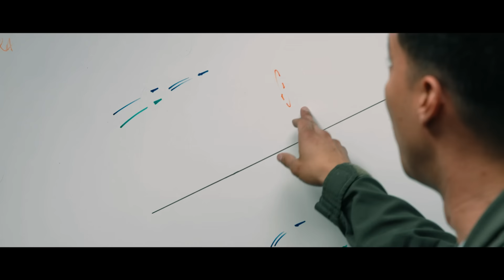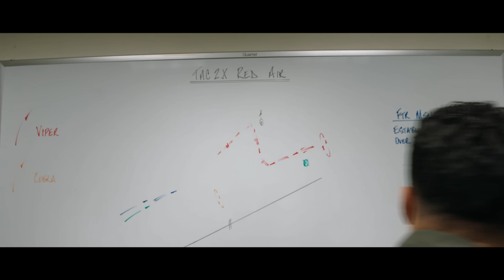Ep. 19: Patch Wearers: The Real TOPGUN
Real Navy TOPGUN pilots aren’t the mavericks everyone thinks they are. At the world’s best fighter pilot school, ego is not an option. These men and women are the pinnacle of aviation—here, they are not in the business of “good enough.” Find out more about TOPGUN and what it’s like to Fly Navy